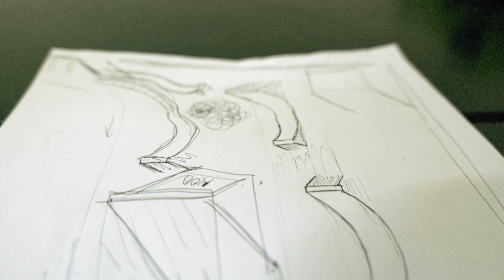Costa Rica Vol. 2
This is my second time in beautiful Costa Rica. Together with Marco Picado and House of Dirt crew we decided build new Main Line in HOD.
In six weeks we finished first part of Main Line. Video shows our work and Pura Vida life.
Thank you all crew especially Marco's family for hospitality. I look forward to be back again and complete the second part of Main Line!

1) Deadborns - Ruins
2) Deadborns - Tell Me Something I Don't Know
3) Dead Ghosts - Roky Said
4) The American Analog Set - Know by Heart